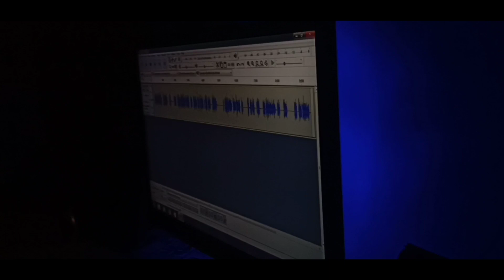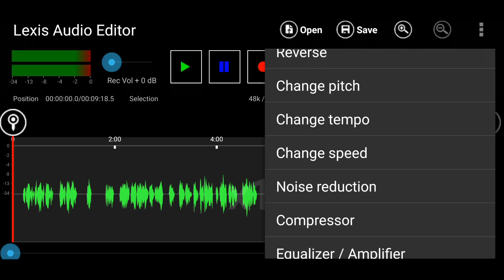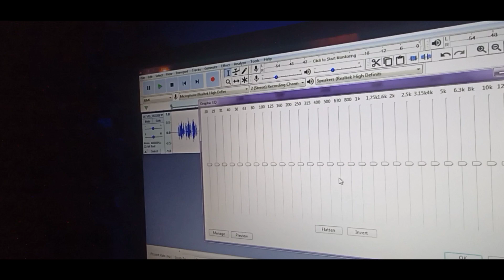MY Audio?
অসাধারণ ৩টি Tips IMPROVE Audio Quality For YouTube videos ! ( How I improve My audio )

To make a youtube video interesting, its audio quality needs to be improved. And in today's video I will share with you three amazing tips with the help of which you can greatly improve the audio quality of your video.

 After watching this video, you can improve your video audio call anywhere, whether you use computer or mobile. Hope you can learn something new from the video.

Follow now in social media 😁